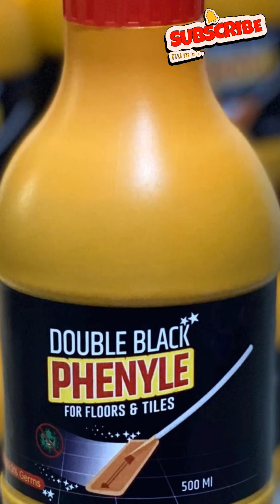black phenyl concentrate kitanu nashak manufacturing small skill industries new business idea full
DM water machine battery